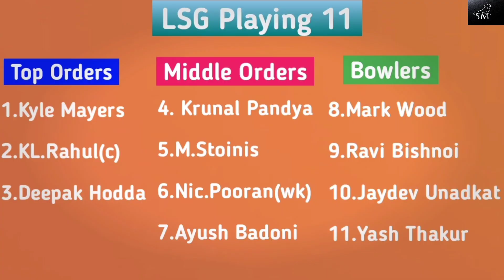IPL 2023 RCB vs LSG 15th Match Prediction || Playing 11 And Who is winning Telling in Telugu లో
TATA IPL 2023 Match Number 15th Match Who Will Win and Playing 11 And Who will win Match Telling in Telugu లో...